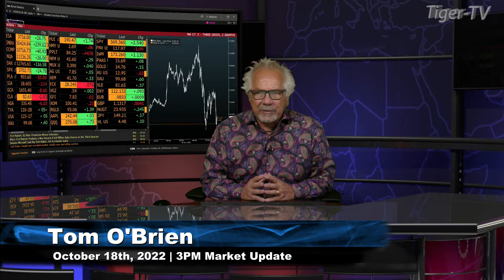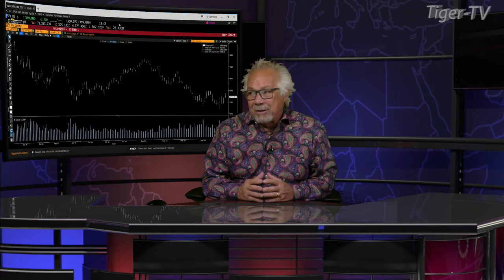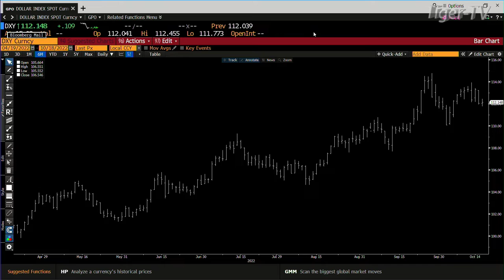October 18th, 3PM ET Market Update on TFNN - 2022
With over 150 years of combined trading experience, TFNN is the absolute authority in Technical Market Analysis. AC

9:06 'The Morning Market Kickoff' with Tommy O’Brien
10:06 'The Tiger Technician’s Hour' with Basil Chapman
11:00 'The Trader's Edge' with Steve Rhodes
12:06 TD Ameritrade’s Thinkorswim with Kevin Hincks and Tom White
1:06 'Trade What You See' with Larry Pesavento
2:06 'The Power Trading Hour' with David White
3:06 The Tom O’Brien Show